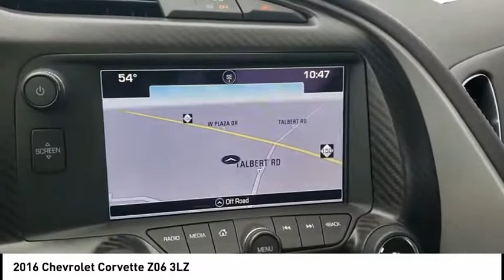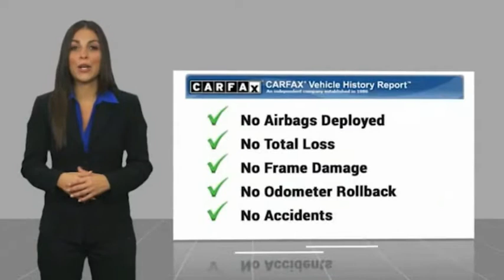2016 Chevrolet Corvette Mooresville NC 49085X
2016 Chevrolet Corvette Z06 3LZ